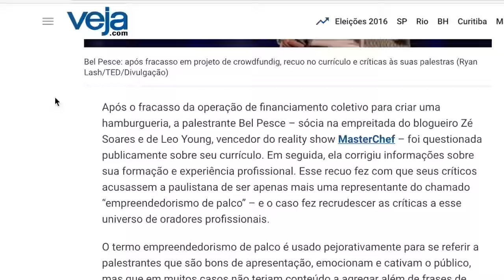Empreendedorismo de Palco : Cuidado com sua reputação / Parte 166 de 365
A revista Veja publicou uma matéria essa semana comentando sobre o caso da empreendedora Bel Pesce e trouxe a tona uma discussão sobre os chamados "empreendedores de palco" e "oradores profissionais".
Confira a esse vídeo polêmico e deixe seu comentário!

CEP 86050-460